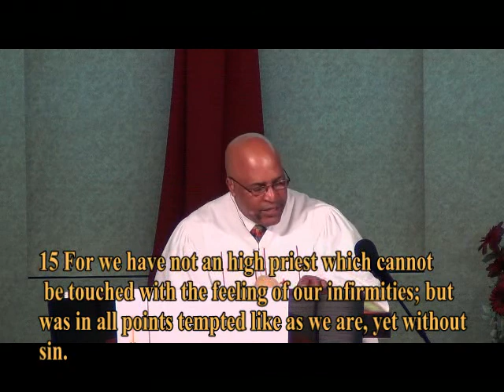08-17-14 Calvary Chapel Sunday Morning Service clips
08-17-14 Calvary Chapel Sunday Morning Service clips